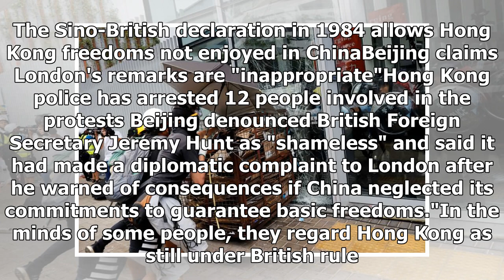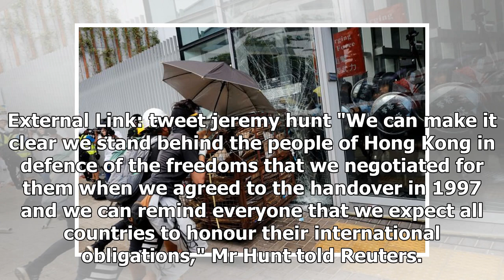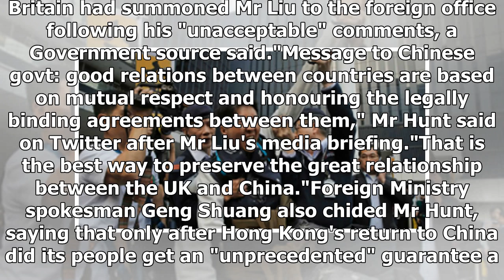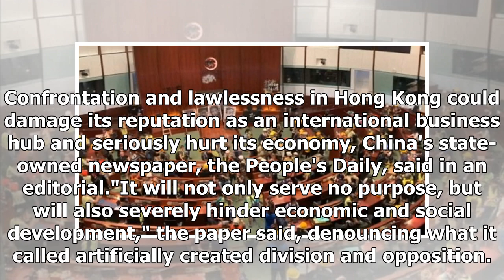China issues stern warning to the UK to keep its 'hands off' Hong Kong following protests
China has told Britain to keep its hands off Hong Kong after London called for Beijing to honour the agreements made when the city was handed over in 1997, escalating a diplomatic spat over the former British colony. Key points. The Sino-British declaration in 1984 allows Hong Kong freedoms not enjo...